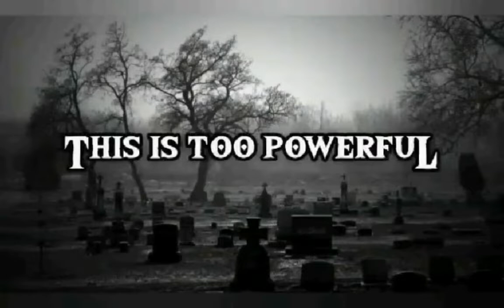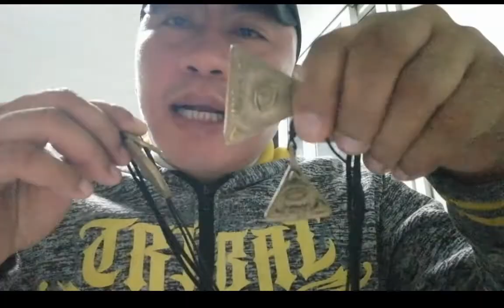Ito ang dasal ng Sator Medalion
Ito ang dasal ng Sator Medallion